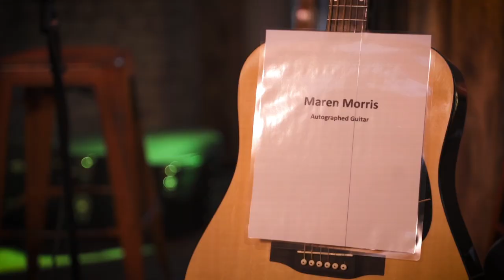Mitchell Tenpenny & Friends - Nashville Tornado Relief Concert